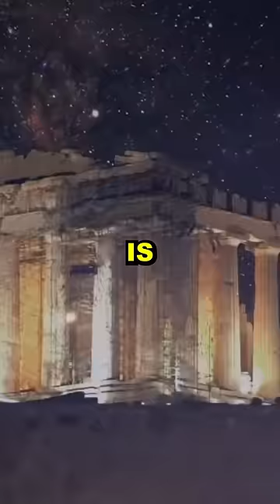2000 Year Old Computer Had INSANE Capabilities 🤯 | Michio Kaku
Julian Dorey Podcast Episode 145 - Michio Kaku